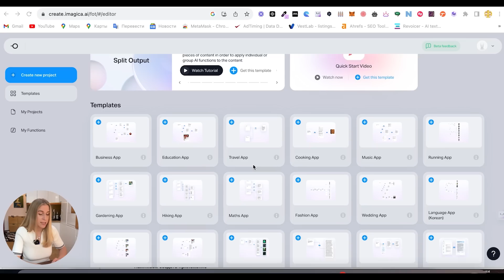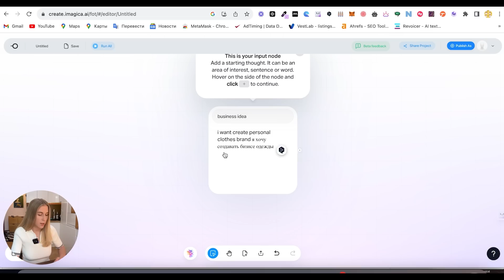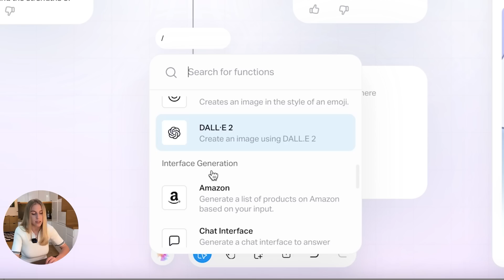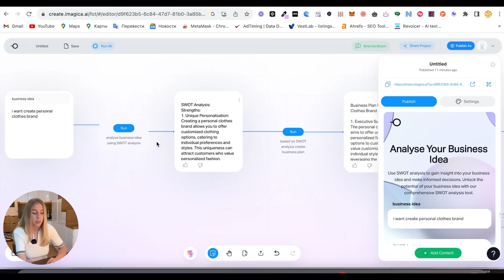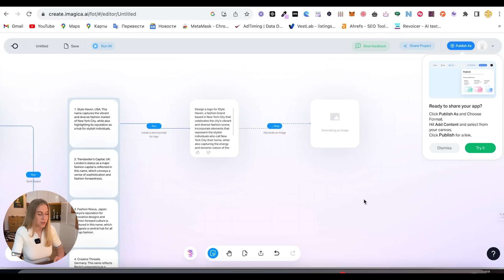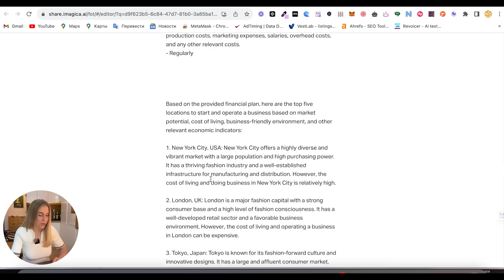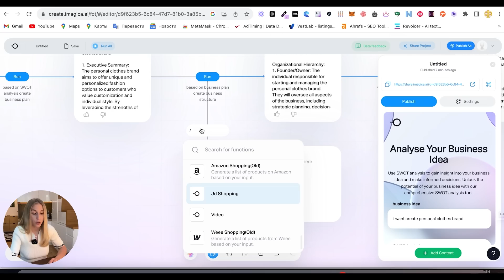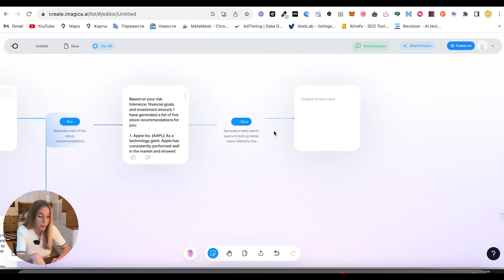Нейросеть создала мне веб-приложение | Imagica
Дисклеймер❗:
Все, что здесь изложено, является моим мнением, а не официальным инвестиционным советом — пожалуйста, проведите собственное исследование, прежде чем рисковать собственными деньгами. Предоставленный материал предназначен только для образовательных целей. Web3nity не несет ответственности за любые прибыли или убытки, связанные с вашими инвестициями .